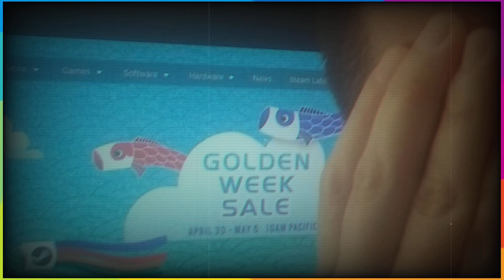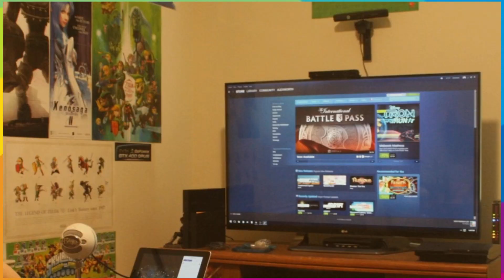Honor Month 2022: Disney Dreamlight Valley #8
Hi, I'm a lifelong gamer from North America. I have been gaming since the heyday of the NES and is now an owner of a Game Library containing 9,400+ titles across platforms. I have been streaming since 2010 on justin.tv and continued to do so ever since. I am a part of the LGBTQIA+ community. Thanks for your interest and I appreciate you being here!

Honor Month (10/01 - 10/31) is my yearly event in which I dedicate my broadcast to honor the courage of those who pave their own unique paths in life.